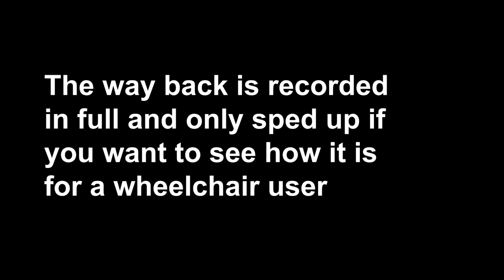Going to Fagradalsfjall volcano on an electric wheelchair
Me and my friend Halli going to Fagradalsfjall volcano on our electric wheelchairs.

Music in this order:
Red Plastic Bag - Volcano
Volcano Man from the Eurovision movie
The Presidents of the United States of America - Volcano